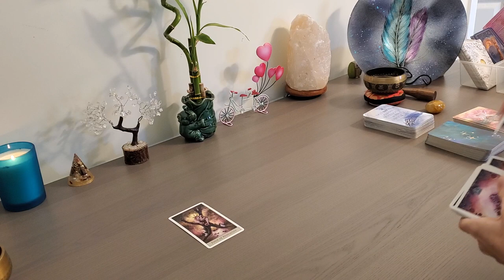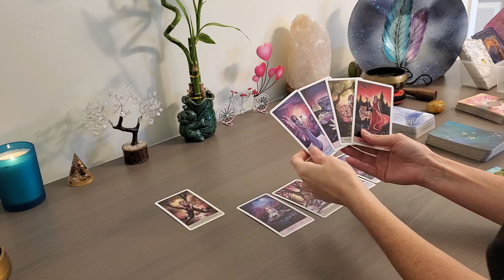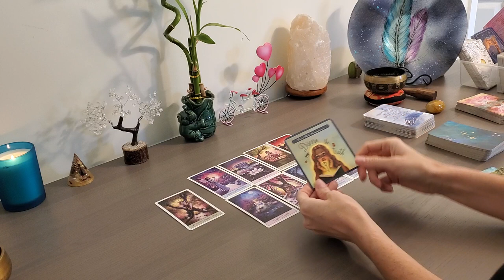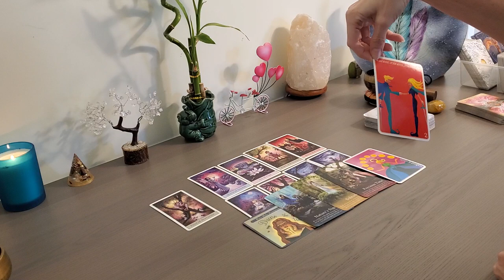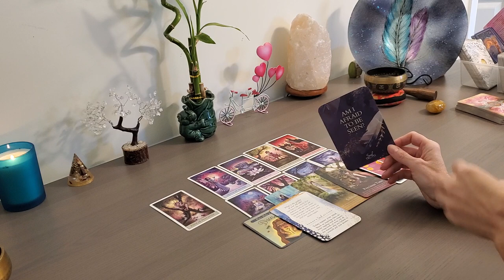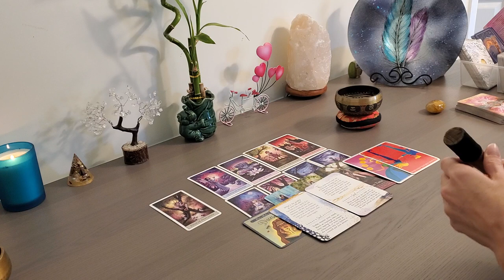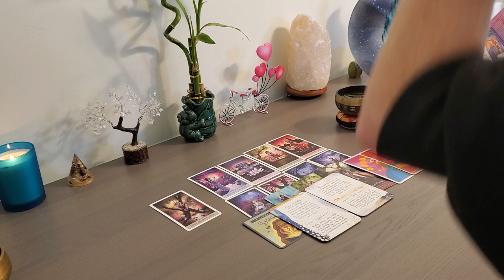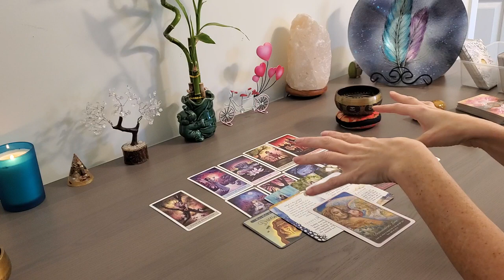Lunar Eclipse Full Moon in Gemini~ Nov 30th~ SPIRIT'S INTENSE MESSAGE~ Tarot & Reiki Healing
Hear Spirit's Message for the Lunar Eclipse Full Moon in Gemini November 30th  2020 Tarot!
BLACK FRIDAY SPECIAL
Reiki 1, 2 & Master Bundle

Turning Pain to Power for Empaths & Codependent Women